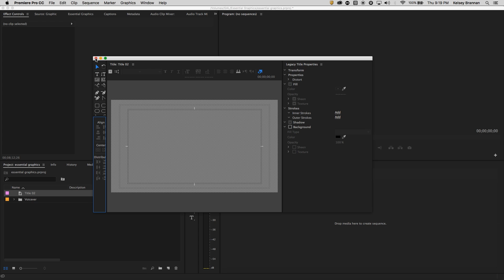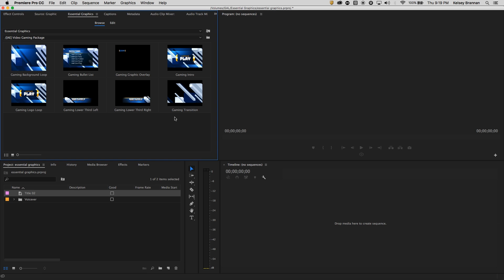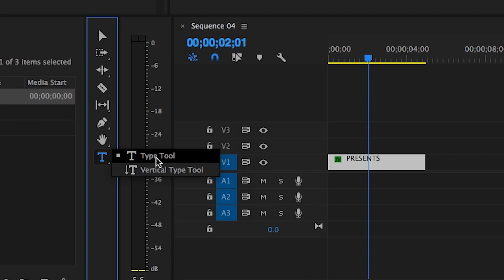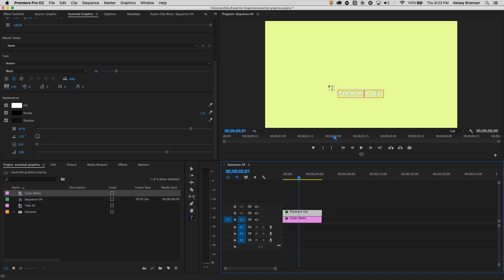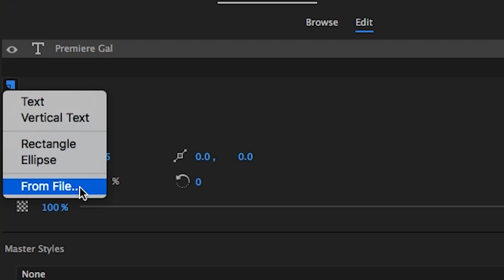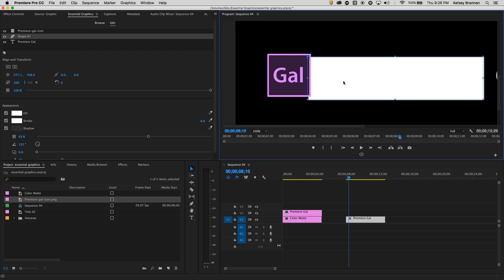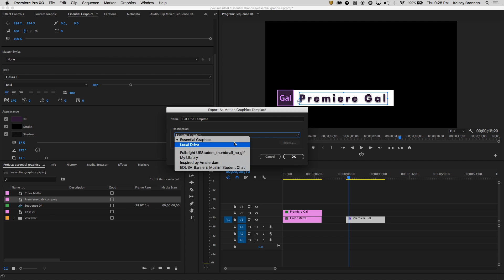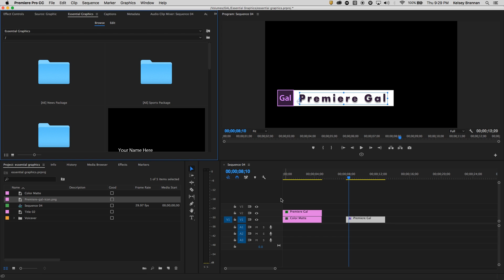The NEW Essential Graphics Panel in Adobe Premiere Pro CC 2017 (Spring Update)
⭐Create without limits.🖌 Unlimited video, photos, graphics and templates (including .mogrts for the Essential Graphics Panel) for your next project with Envato Elements

Struggling to figure out how to make titles in the new Essential Graphics Panel in the latest Premiere Pro CC 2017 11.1 Spring update? Have no fear, I got you covered in this tutorial.

BECOME A GAL PATRON & Premiere Pro/After Effects template freebies each month.